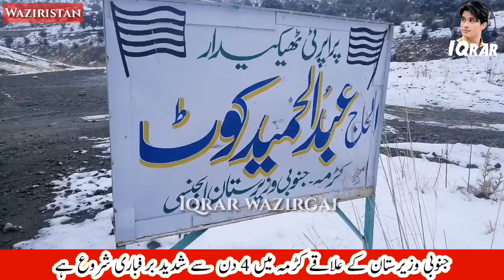Waziristan Snowfall 2019